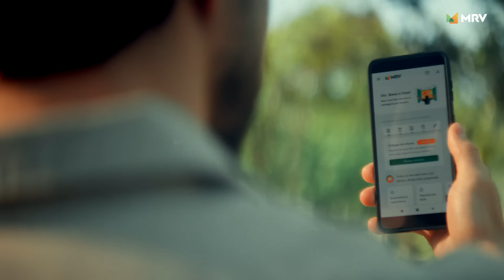Chegou a Cidade Sete Sóis Betim, a Smartcidade da MRV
Chegou em Betim a Smartcidade da MRV. Uma evolução no significado do que é morar.

Sete Sóis Bet é um lugar inteligente, arrojado, acessível, conectando a experiência da MRV com a inovação, para conectar as pessoas entre si e com o lugar onde vivem.

Tudo para uma vida smart. Tudo para surpreender e criar novas possibilidades. E para trazer à realidade de milhares de brasileiros, em diversas cidades, uma nova forma de morar: mais do que viver, vivenciar o dia a dia – todos os dias.